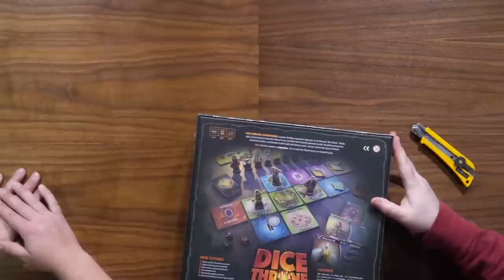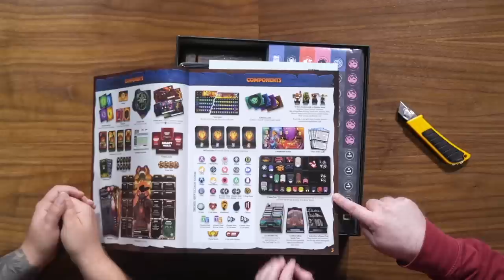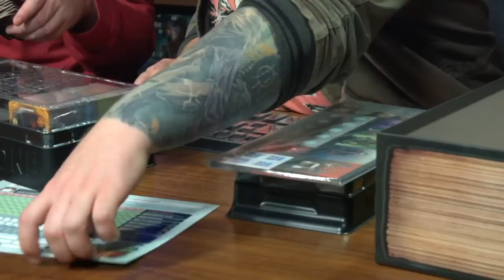Dice Throne Adventures || Back in the Box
Ben and Paul check out what's in the box of Dice Throne Adventures!